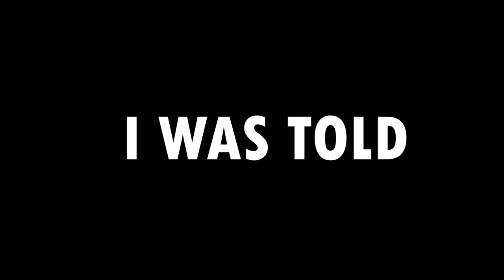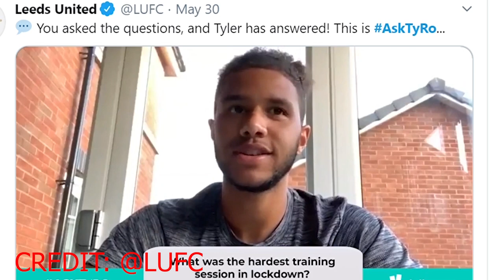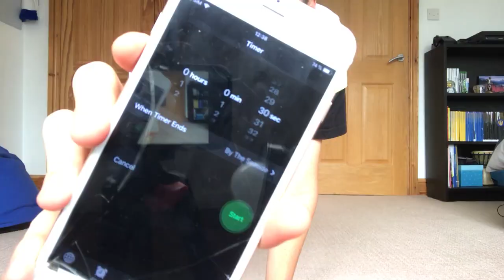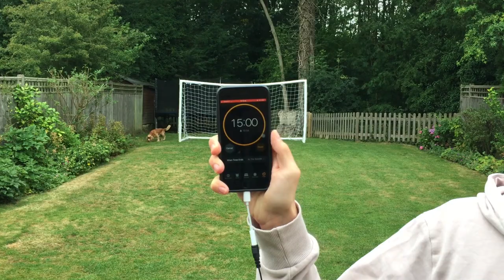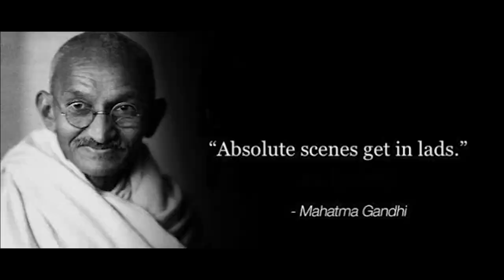I TRAINED LIKE A PROFESSIONAL FOOTBALLER FOR A DAY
In this video i trained like a professional footballer for a whole day. Completing exercise and football challenges. Leeds did eventually win 5-0 against Stoke as well!

On this channel I produce football content discussing the Premier League, Championship and my club, Leeds United.

Jonny